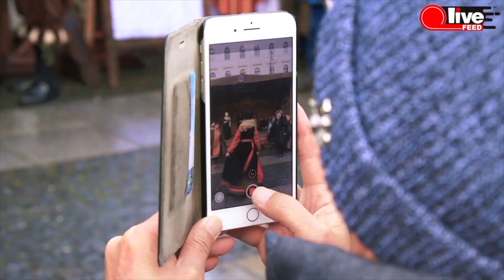Rolling Stock's Summer Car Show in San Francisco, CA | LiveFEED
Special thanks to Mihail Gokhman for the photos and videos for this coverage!